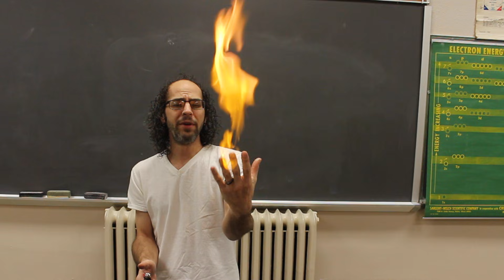Chemical Precipitation Reactions are Beautiful Chemistry!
Sometimes it’s nice to step back and enjoy the beautiful aspects of science!  These chemical precipitation reactions are extremely useful but are also just beautiful chemistry!  Precipitation reactions are a type of double replacement reaction in which two ionic compounds sort of switch partners with one another to create two new compounds, one of which being insoluble.  The insoluble solid compound precipitates from the solution as a solid.  The solid can then be collected, filtered, dried and used for other reactions.  I have always found precipitations reactions to be some of the most beautiful solution chemistry to watch and it certainly makes for a good video!  I hope you enjoy, too!

WARNING:  Please do NOT assume it is safe to try things from my videos!  Most of the experiments or demonstrations on this channel are NOT SAFE for trying yourself.  I take no liability for any harm that may come from trying to re-create something you saw on my channel.  Please just enjoy the videos and do not take it for granted that you can do it at home.  Thank you!